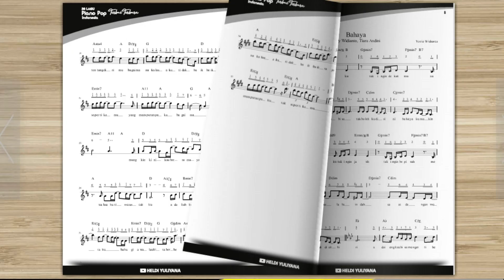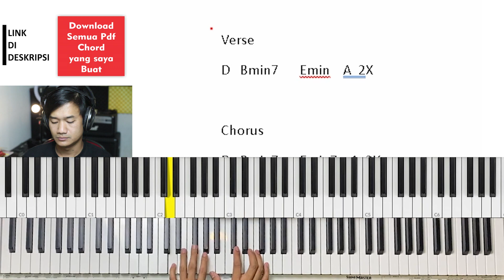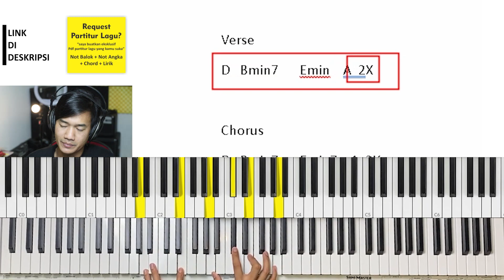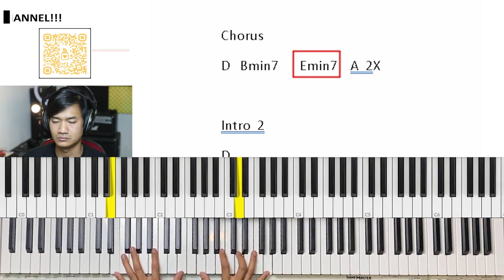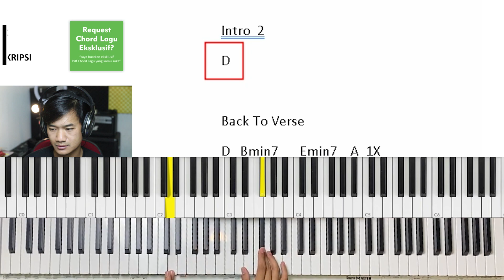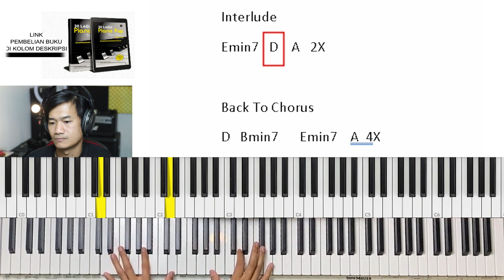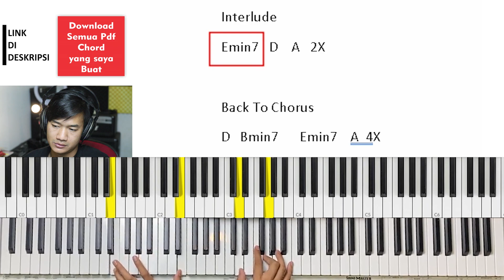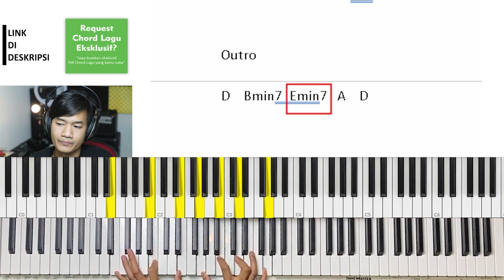Tutorial Piano GHEA INDRAWARI - JIWA YANG BERSEDIH (chord Asli)